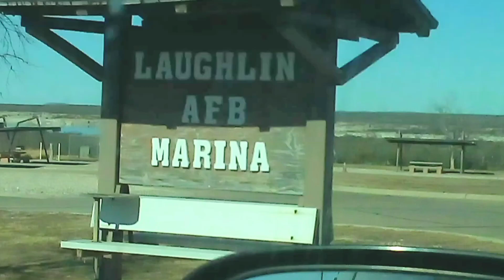Laughlin AFB Marina is open to the public